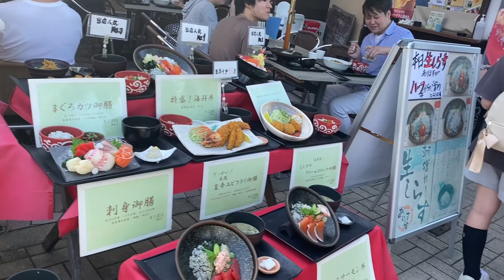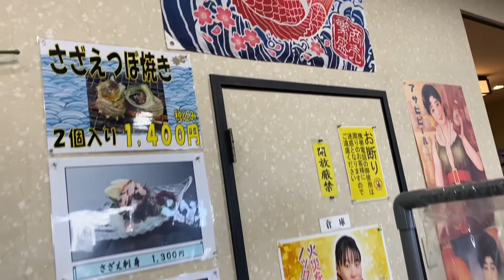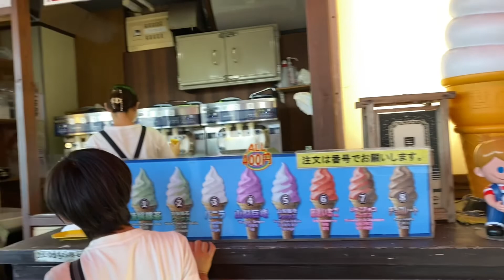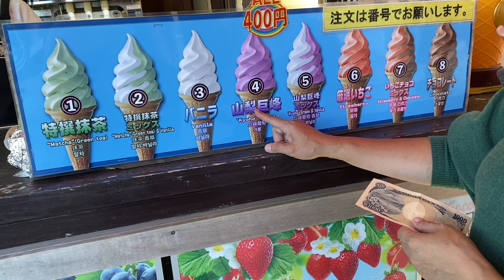Part2-Huling hirit sa tag-araw(A day in kanagawa ken japan)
food is Our weaknesses in life... co'z food is life...